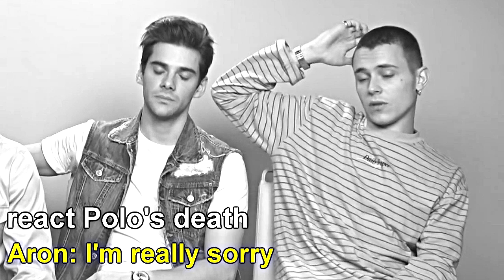[Aron y Alvaro] || what do they feel about each other? (Polo & Ander)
Ola chicos ❤ usally I don't make ship-actors edits, but my bebies polander fans asked me an alvaron tribute so I couldn't refuse. I think they are really cute together, hope you like it.

Pairing: Alvaro Rico y Aron Piper
Song: mistery of love